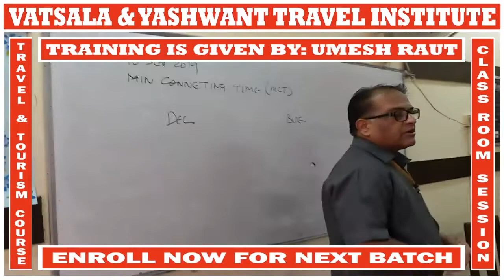CLASS ROOM SESSION | 013 | VATSALA & YASHWANT TRAVEL INSTITUTE | UMESH RAUT